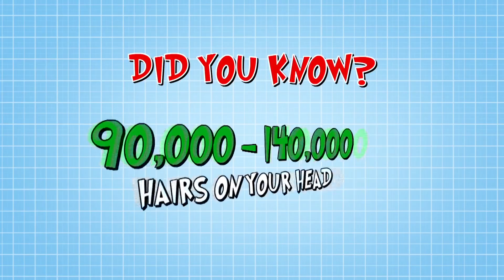Science for kids | HAIR PULLING| Experiments for kids | Operation Ouch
This woman does an interesting kind of hair pulling.Operation Ouch is a British science show for kids that is full of experiments and biological learnings. In this educational TV show, twin brothers Dr. Chris and Dr. Xand do science experiments for kids, to explain us how the human body with all its different parts and systems works, and how medicine and medical procedures can help. Biology for kids in a fun format!